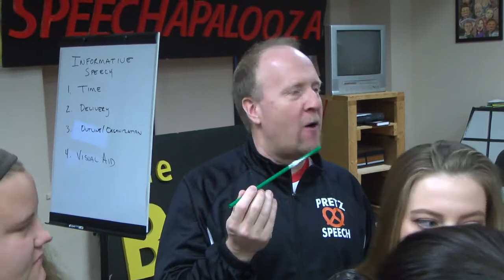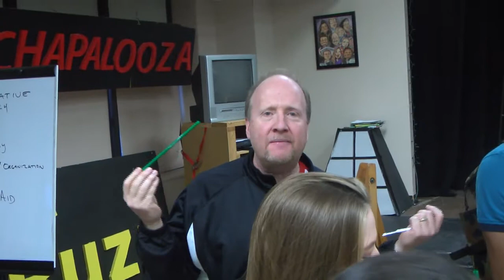Witches Brew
Your Freeport Pretzel Pride Network!  Thank you Starbucks for your deliciousness.